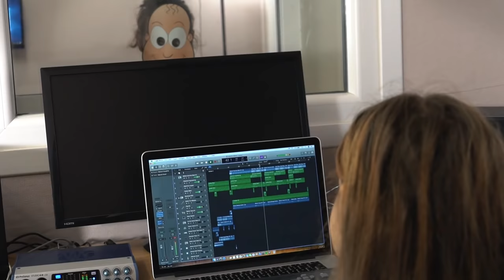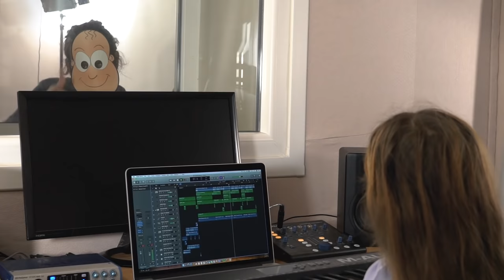İnan Hayallerine 🎵 Ecrin Su Çoban İle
Geleceğe güvenle bakıyoruz
Sağlam hayaller kuruyoruz
şimdi ortaokulluyuz ama
Gümbur gümbür geliyoruz

Bir iki üç dört yetmez
Beş altı yedi sekiz olsun
Ortaokulda bu iş bitmez
Yolun sonu iyi lise olsun

İlkokulu adım adım
Başarıyla tamamladım
Üniversite yolunda
Tonguç’a rastladım

Tonguç dedi ki bana
Önce iyi bir lise
Kazanmalısın sonra
Tutamaz seni kimse

Sen  kolay öğren diye
Ben yazarım şarkılar
Senin başarın için
Ne lazımsa bende var

Beş altı yedi sekiz
Sonra sınavı geçeriz
Rüya gibi bir lise
Biz yine beraberiz

Hedefini belirle
Planlı ilerle
Düzenli çalış
Başarıya alış

Önce güven kendine
İnan hayallerine
Tutun umuduna
Tonguç’la yan yana

Canlı dersler fantastik
Şarkılar hep bombastik
Karikatür bile çizdik
Yazın yaptık cimnastik

Okula olurum destek
Yazılılar geçer kolay
Benimle yola düşmek
Eğlenceli bir olay

Hedefini belirle
Planlı ilerle
Düzenli çalış
Başarıya alış

Önce güven kendine
İnan hayallerine
Tutun umuduna
Tonguç’la yan yana

Hayatın her anında
Ben hep yanınızdayım
Sözel dersler halam olur
Sayısal dersler dayım

Hedefini belirle
Planlı ilerle
Düzenli çalış
Başarıya alış

Önce güven kendine
İnan hayallerine
Tutun umuduna
Tonguç’la yan yana